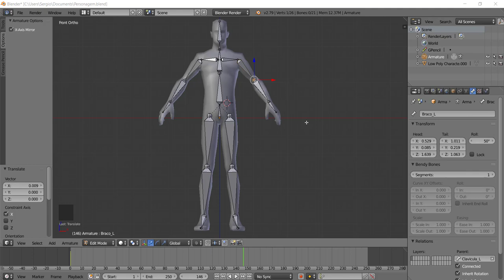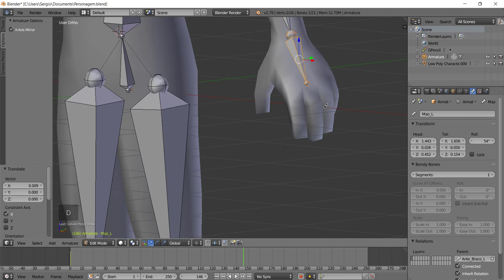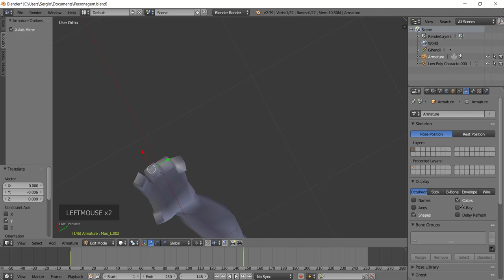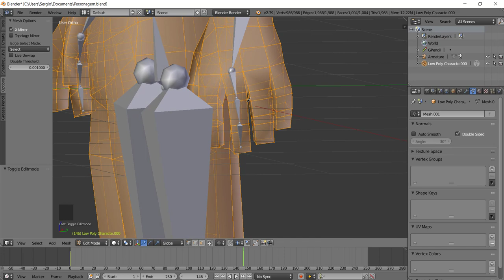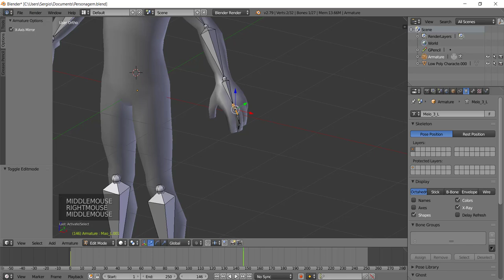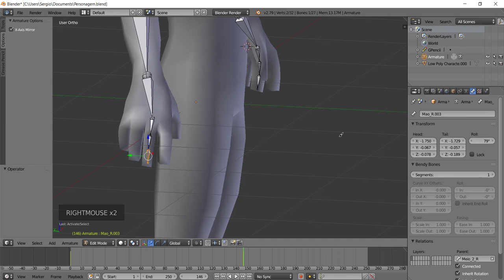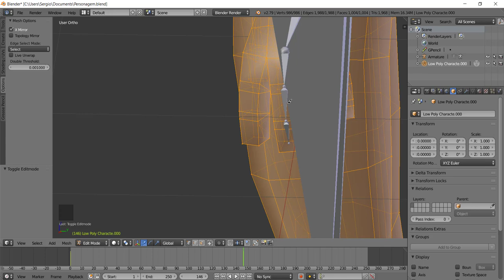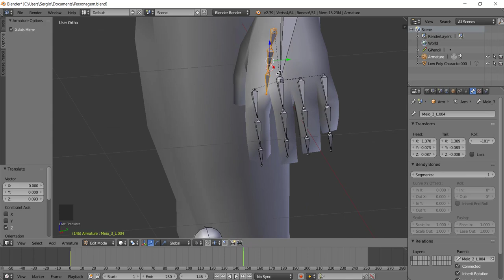[Animação de Personagens com Blender] 23 - Personagem Bípede - Mãos